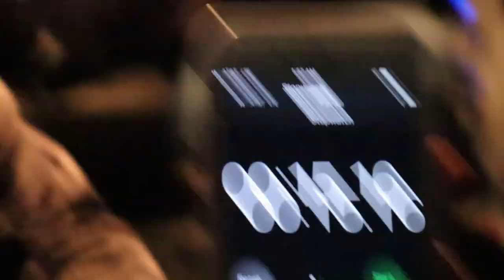How to have a proper fish funeral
WELLLLLLL We went to IKEA to build some desks for Miles' brother (he paid us 20 bucks each to do it), then Bella's fish died so we had a funeral for it. Then we got our 0 to 60 times on our cars. Watch the whole video to see who has the fastest car!

just some dudes following their dreams